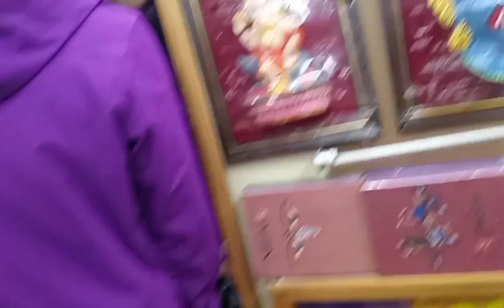Panii Parda Pani Hami Ghumdai😂🤣